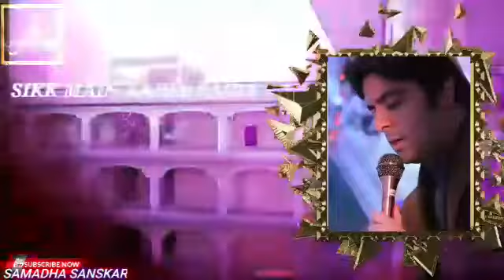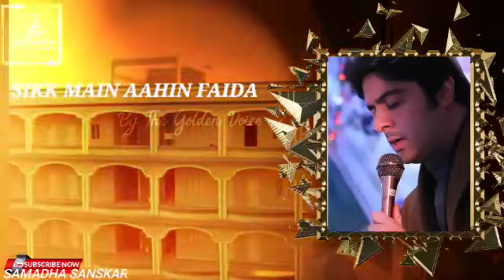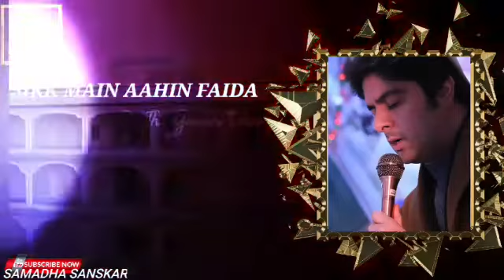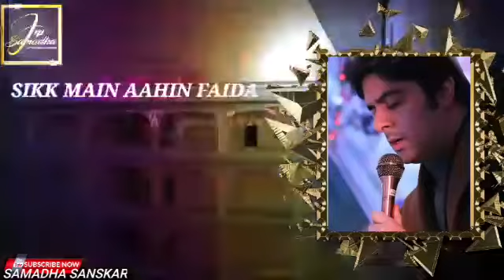Sik Me Aahin Faiyda Par Kas Awal Khayanh Khape. Baba Narayan Bhajan Saheb Ji. Jai Samadha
Sik Me Aahin Faiyda Par Kas Awal Khayanh Khape. !!
Old Bhajan Best Bhajan

Video Editing: Smd Taran Nagpal

My Instagram id Dharam.Kukreja
My Facebook id Dharamdas Kukreja & Dharam Kukreja

Dharamdas Kukreja 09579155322, 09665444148 Whatsapp 📲
Jai Samadha 👏

Peron Faqeron Darveahon Ki Pavan Aur Pavitra Bhumi Hai Jahan Santon Maha Purshon Ne Tapsha Karke Logon Ke Sankt Va Dukhde Dard Dur Kiyen Hain Nirdhano Ko Dhan Jinko Santan Nahi Unko Santan Mili Jo Bhi Apne Mann Me ichcha Lekar Aaye Unki ichchayen Puri Hui Hain Sabke Mann Ki Muraden Puri Hui Hain Jisne Jo Bhi Manga Hai Usne Wo Paya Hai Sabki Jholi Bhar Jati Hai Aesi Pavan Anmol Bhumi Ashrmo Mandro Ko Hamara Shat Shat Naman Hai. Jai Samadha 👏

Samadha Ki Galiyon Me Rahemat Barsati Hai
Aane Walon Ki Kismat Badal Jati Hai
Banate Hain Bigadi Sabki Mere Baba Shiv Bhajan
Jiski Niyat Saaf Hoti Hai

SANDESH: "Bhagwan Ko Bhool Jaoge To Jeevan Men Bhool Hoti He Rahegi, Har Fesala Bhagwan Ka Naam Lekar He Liya Karen"

Samadha Ashram ❤️

Sab Ka Malik Aek Hai ☝️
Pooj Udasin Samadha Ashram Shikarpur 🙏🏻

Jai Samadha

SANDESH: "Urhta Wohi Hai Jiska Savyam Halka Hota Hai, Abhiman Se Bhara Hua Kitna Bhi Urhle Wapas Zameen Pe Girega"

Samadha Ashram 🙏🏻

Jai Samadha
                      Jai Jhulelal
SANDESH: Jo Karam Ke Siddhant Ko Samajhkar Uchit Karam Karta Hai,
Vah Karam Ke Bandhan Se Mukt Ho Jata Hai"

Aap Sabhi Ko Samadha Ashram Ki Taraf Se Cheti Chand Ki Shubhkamnaye Aur Ashirwad.
Samadha Ashram 🙏🏻

Raheras Saheb

Vachan Saheb

Ardas Saheb

Qabol Meri Binti